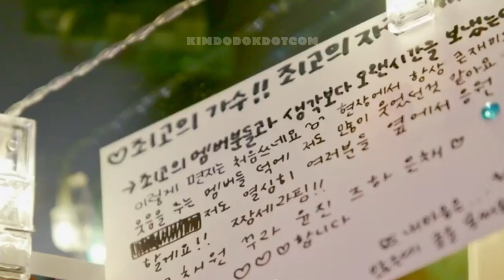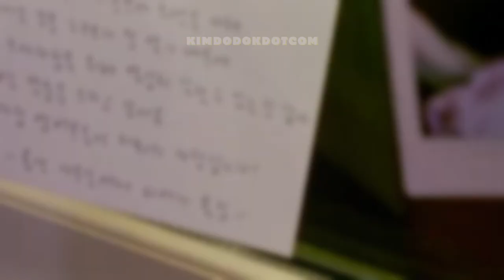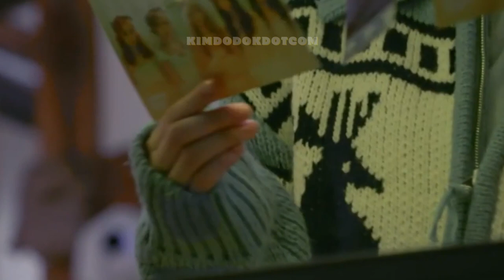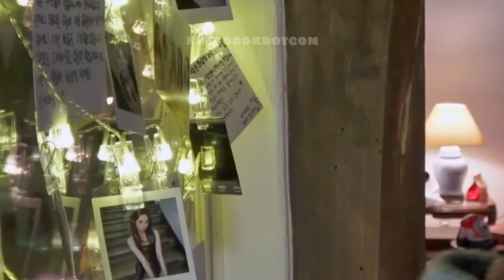EUNCHAE was deeply moved by the heartfelt messages shared by the staff 😢😭🐱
📌 The staff's heartfelt messages left Eunchae visibly emotional 😥💌

✳️ DAY OFF (LE SSERAFIM)